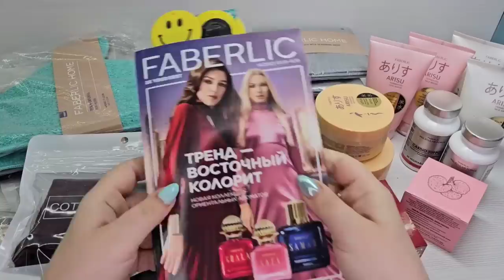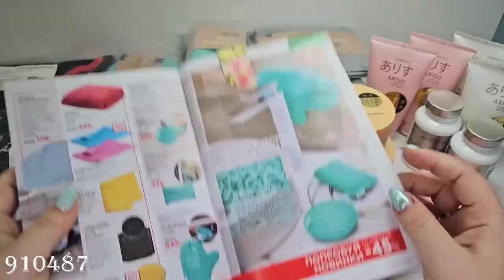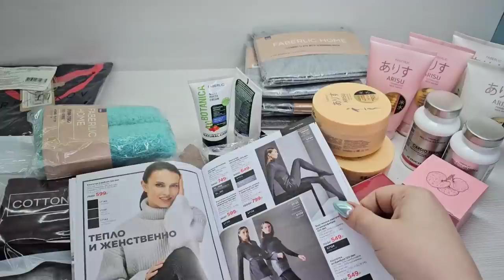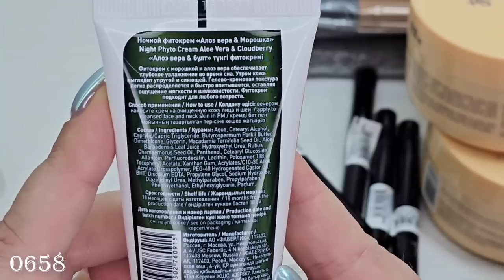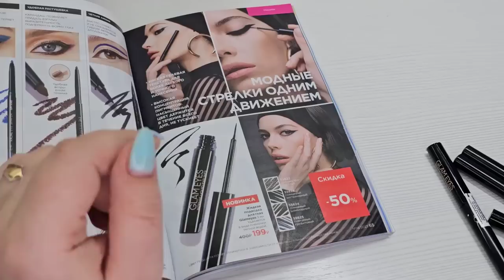Новинки 14 каталога: жидкая подводка для глаз Glameyes, профи-губка, варежка, круг «Сила чистоты».